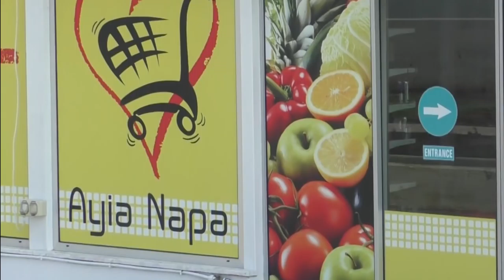Учебно-тренировочный сбор на Кипре: день 1